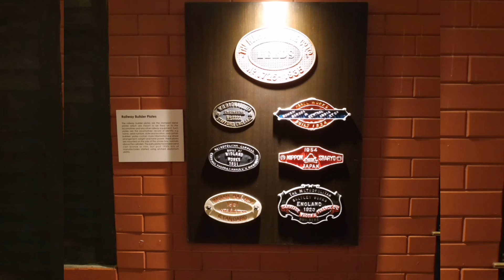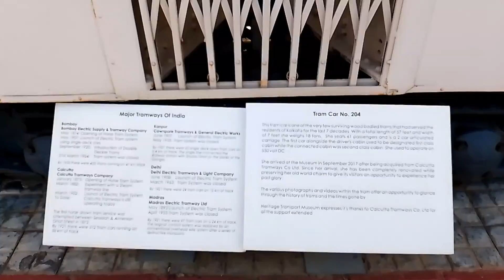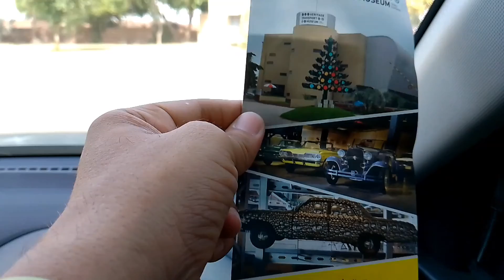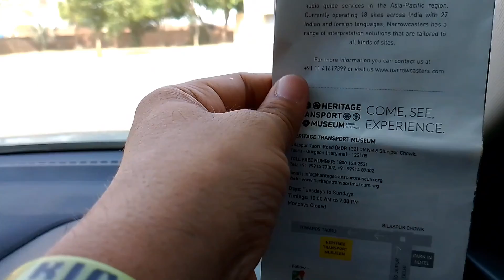Complete Tour with Vintage Cars/Heritage Transport Museum Delhi NCR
Hello Guys,
Complete Tour of Heritage Transport Museum Manesar.
Today I am taking you to the Heritage Transport Museum Manesar.
This place very Near to Delhi distance 45km
opening timing -10am to 7 pm
Tuesday to Sunday
Monday will be close.
Ticket 400 per adult
Ticket 200 per child.